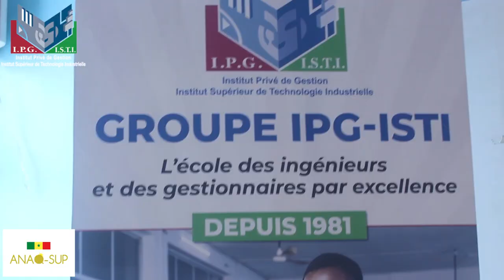Retour en images des soutenances Août 2023 au Groupe IPG-ISTI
Institut Privé de Gestion (IPG)
Institut Supérieur de Technologie Industrielle (ISTI)
Sicap Sacré-Cœur 2